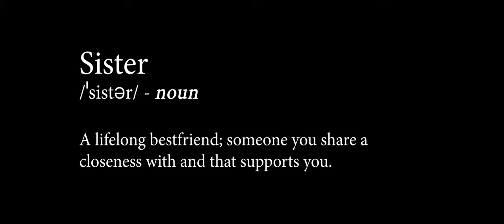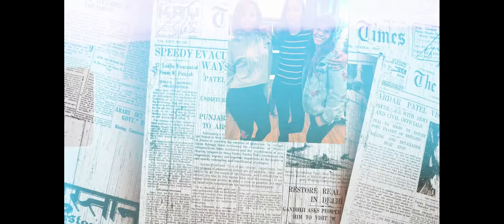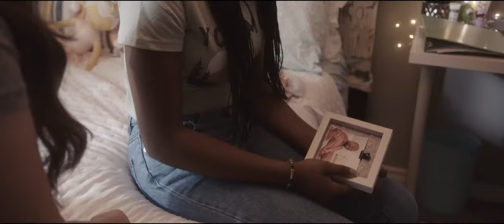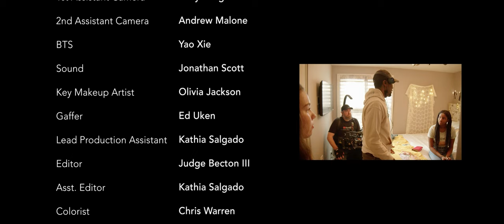SISTERS (Short Film)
In the heartwarming tale of "Chelsea and Trisha: Bound by Grief," two remarkable teenage girls, Chelsea and Trisha, transcend their diverse cultural backgrounds to forge an unbreakable sisterly connection As they navigate the depths of pain and loss, their shared experience of grief becomes the catalyst for an extraordinary bond that defies all odds. Together, they embark on a transformative journey of healing, compassion, and understanding, discovering the true power of friendship and unity along the way.

Starring: Madisyn Davis, Natalie Ramos, Ricardo Ortiz-Barreto, and Yolanda D. Dawson
Written By: Dominique Becton
Produced By: Dominique Becton and Judge Becton III
Directed By: Judge Becton III
Dir. of Photography: Chris Warren
1st Assistant Director: Dominique Becton
1st Assistant Camera: Kelly Fitzgerald
2nd Assistant Camera: Andrew Malone
BTS: Yao Xie
Sound: Jonathan Scott
Key Makeup Artist: Olivia Jackson
Gaffer: Ed Uken
Editor: Judge Becton
Assistant Editor: Kathia Salgado
Coloring: Chris Warren
Lead PA: Kathia Salgado